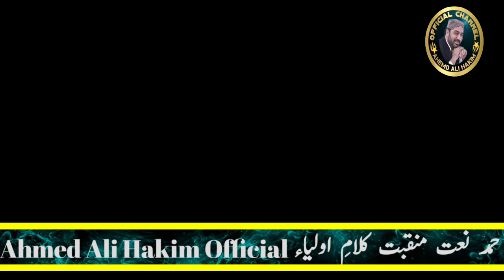Jo Ali Ka Nahi Wo Nigahe Nabi Ahmed Ali Hakim New Mehfil Ahmed Ali Hakim, New Kalam Ahmed Ali Hakim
Ahmed Ali Hakim saab Ka latest program jis main unho ne Ahle Bait a.s ki shan main boht hi payari manqabat adaa ki or ye Ahmed Ali Hakim Official Channel Ka Latest Kalam Hai

Meta Tag:
new kalam ahmad ali hakim 2022,
new kalam ahmed ali hakim 2021,
new kalam ahmad ali hakim sahib ahmad ali hakim zabardast kalam saraiki shahzada,
ahmad ali hakim kalam,ahmed ali hakim ahmed ali hakim naat
13 rajab new manqabat mola ali status,
13 rajab new manqabat mola ali 2022 status,
new manqabat mola ali hafiz tahir qadri 2022 new qasida mola ali 2022,
mola ali ka new qasida new kalam hazrat ali 2022 new kalam mola ali 2022,
new kalam mola ali 2021,
new kalam mola ali 13 rajab,
new kalam mola ali sarkar hazrat ali manqabat status,
hazrat ali manqabat old,
hazrat ali manqabat by tahir qadri,
hazrat ali manqabat zohaib ashrafi,